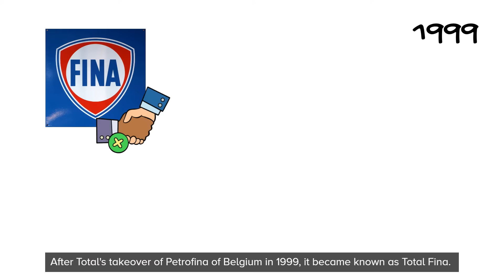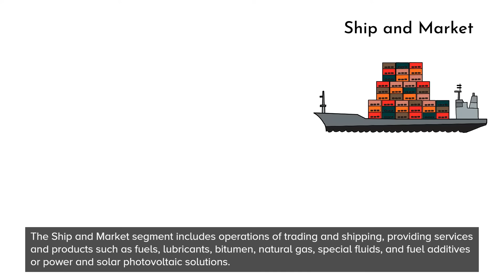TotalEnergies (formerly Total SA) - History and Company profile (overview)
🎬 In this video, you can learn about the background and history of TotalEnergies SE.

   TotalEnergies SE (formerly Total SA) is a French multinational integrated oil and gas company headquartered in Courbevoie, France. 🇫🇷

👉 To learn more about the company profile and history of TotalEnergies, please